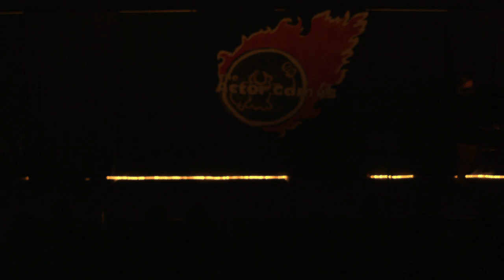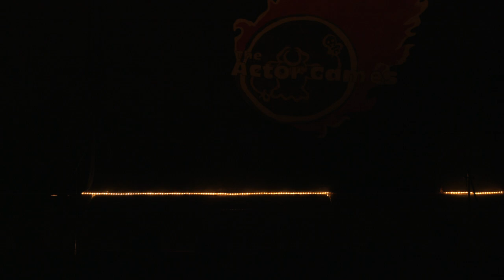The Actor Games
Riverview Lutheran School 7-8 Grade Play, May 20, 2022